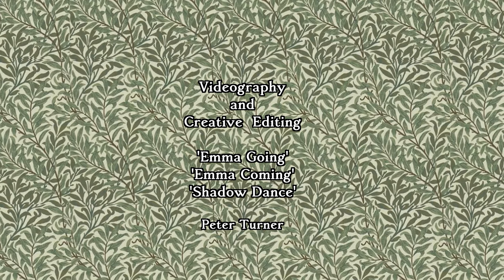Green Shadows, by Malvina Reynolds -- performed by the Echo Women's Choir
Malvina has always been something of a hero to me (Alan), starting with Pete Seeger's introductions of her songs, by singing them and including them in his song-autobiography. Still though, her reputation is limited by the overwhelming popularity of Magic Penny and Little Boxes. But check this out: a song that sounds like a numinous meeting of Emily Carr and Joni Mitchell, fashioning a mystical scene in the Forest Primeval

Audio and video editing: Peter Turner

Bloor-Avenue Chiropractic: your downtown Toronto chiropractors
Celebrating community sponsorship, even during the Pandemic, from our loyal friends at BAC, 208 Bloor St W #603, Toronto, ON M5S 3B4,
-- for current locations on Spadina and Kingsway-Junction
Congratulations, on staying open in the new locations throughout our city’s public-health crisis. And thanks so much for your continuing support of Echo.

Echo 3rd - Wave Pandemica Singers
Alan Gasser, Artistic Director (and choral arranger)
Thanks also to section leaders Alida Doornberg and Susanne Maziarz
Introducing our special guest, Emma So, Dancer

Spring, 2021 – Echo Women’s Choir continued its “new season” at home in isolation, and holding regular virtual meetups that are almost the same as a rehearsal, and remind us of singing together and camaraderie.

We keep learning how to present our work in virtual video form, to show our audiences; and we try to learn from teachers far and near. We’re very proud to know our voices are still sounding together … though with fewer singers, and all of us widely separated. Many thanks to the Echo Alumnae, guest artists and other singer friends who have joined us, virtually every week. Looking forward to outdoors singing over the summer, and … the future.

Lyrics:
You walk into this room
The trees are all around you
Green shadows kiss your head
The gentle sounds surround you
Your soul lies down on the piney bed

The walls are random walls
You do not feel them press you
Green shadows touch your eyes
Their silent welcomes bless you
Your dreams come singing from the skies

You are no longer one
But all that breathes beside you
You are the craggy bark
The leaves that move and hide you
Green shadows and the rising dark

This is a living day
No hostile sounds will wound you
The chain saw’s cry is far away

Echo Pandemica Singers Videos